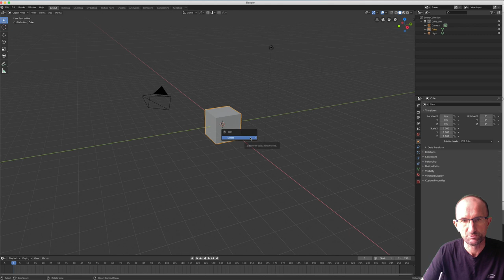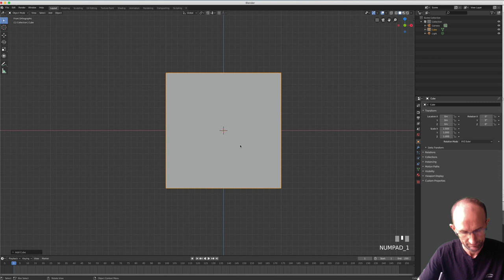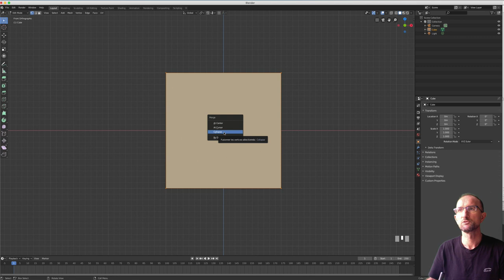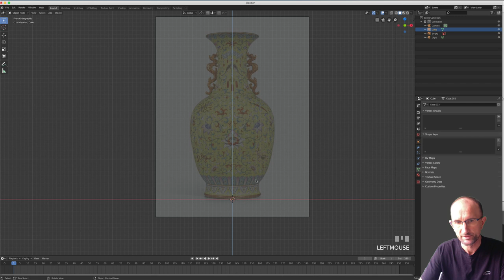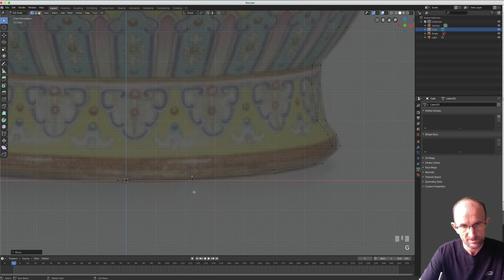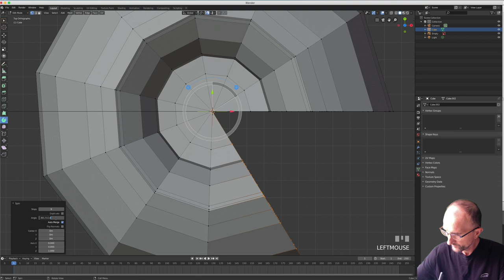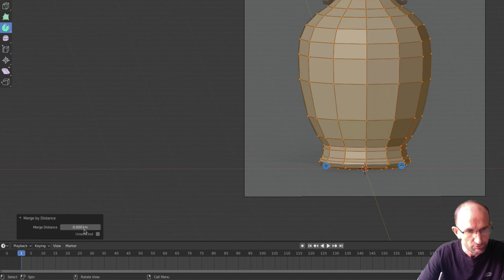Blender 2.8 - 56 - Fusion / Merge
Sur cette vidéo, nous allons voir ensemble comment fusionner deux points selon différentes techniques:

- En premier ou en dernier
- En son centre
- Par rapport au curseur 3D
- Par effondrement

La dernière fonction "by distance" va permettra tout simplement de pouvoir supprimer les éléments en doubles, on tullier avant sur Blender 2.7X la fonction Remove doubles.

Nous verrons cela avec la création rapide d'un vase.